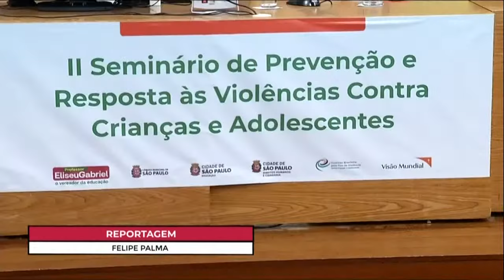Seminário na Câmara debateu violência contra crianças e adolescentes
Na segunda-feira (06/05), a Câmara Municipal recebeu o segundo seminário “Prevenção e Resposta às Violências contra Crianças e Adolescentes”. O seminário explorou as dimensões das políticas de proteção à infância e adolescência. Questões como marcos legais e normativos, estratégias de prevenção e intervenção, além dos desafios enfrentados por Instituições e profissionais envolvidos no processo, também foram debatidos. O vereador Eliseu Gabriel (PSB), proponente do evento, é autor da Lei que propõe frequentes discussões sobre conscientização, prevenção, enfrentamento à violência e promoção dos direitos da criança e adolescente nas escolas públicas municipais.